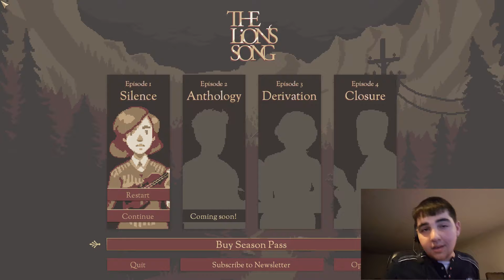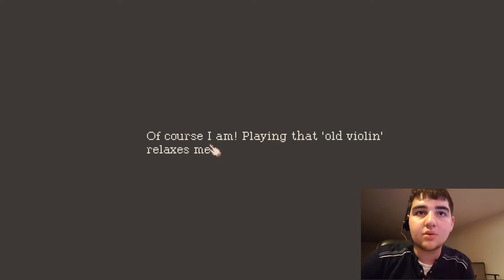the lions song: ep 1